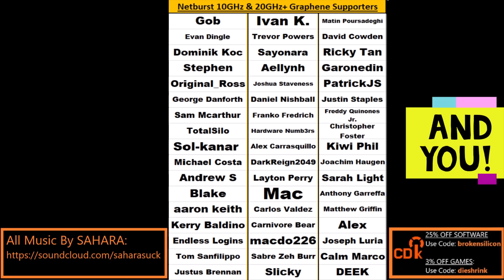Nvidia’s Ultimate Play: Forced Scarcity & Elevated Prices before AMD RDNA 2 Launches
Nvidia sure was aggressive with it's Ampere pricing, right? Maybe not as much as you have been lead on to believe. I detail how the true MSRP may be artificially elevated by October, and the elaborate effort put into making this happen.  Also some AMD RDNA 2 leaks...

0:00 Where this info came from
2:08 Nvidia's Golden Founders Edition
5:20 Nvidia’s Ultimate Play
8:20 I’m not really sure we can do anything about this…
9:02 Confirmed RDNA 2 Info
12:58 Final Advice to GPU Shoppers